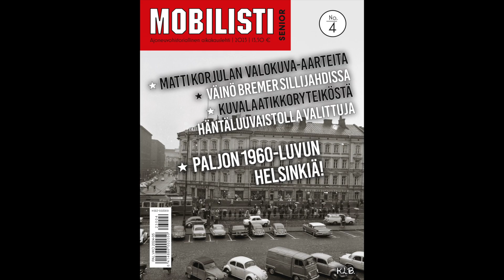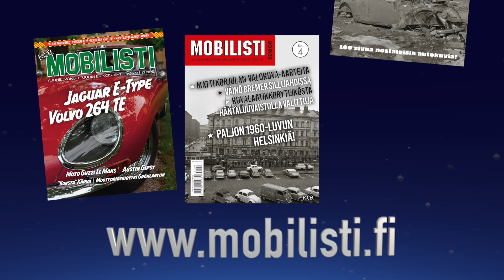Mobilistin joulu 2023!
Kolme joululahjaideaa joululle -23. Mobilistin tai Seniorin tilauksesta on iloa koko vuodeksi!